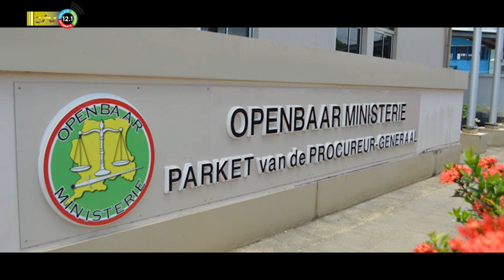29 12 2022 Korte berichten: Ravaksur, Anti drugs raad, Recu fraudezaak